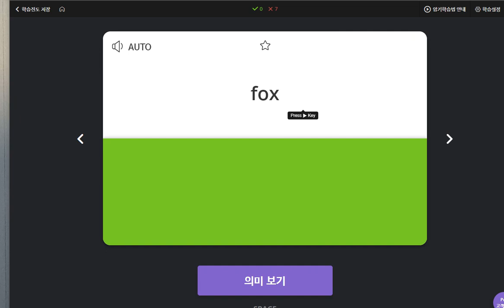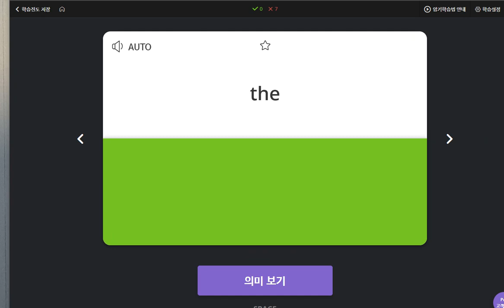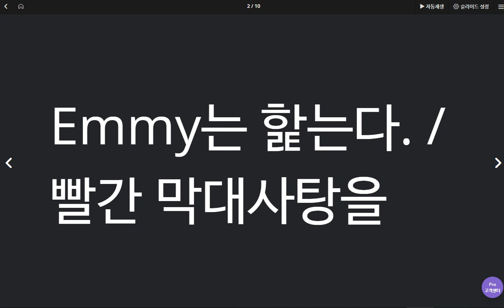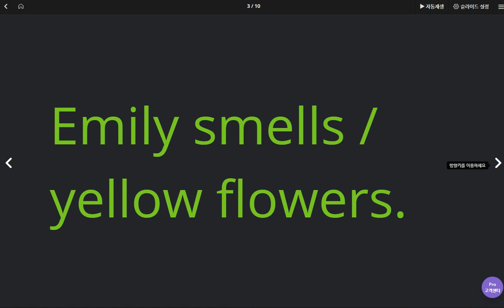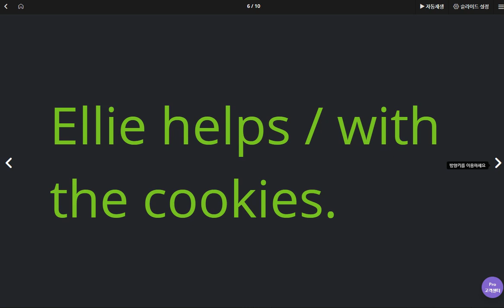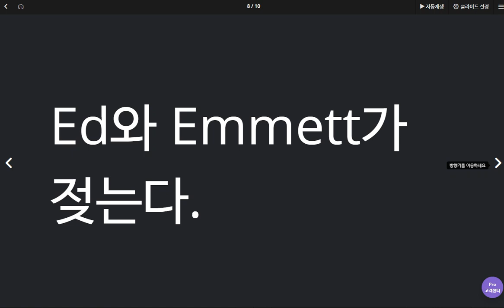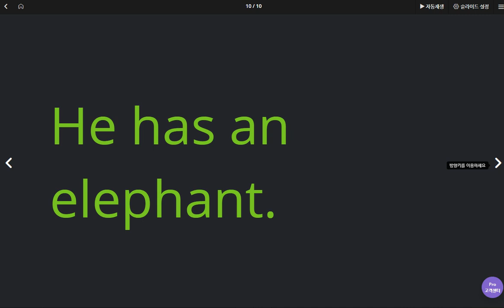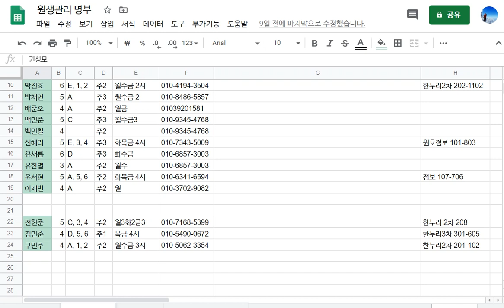김한결 2020 04 27